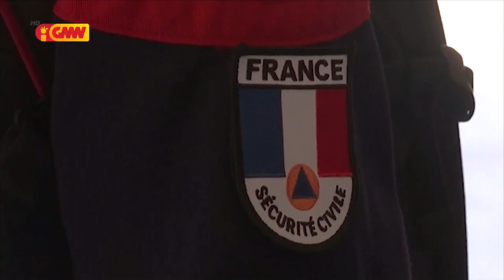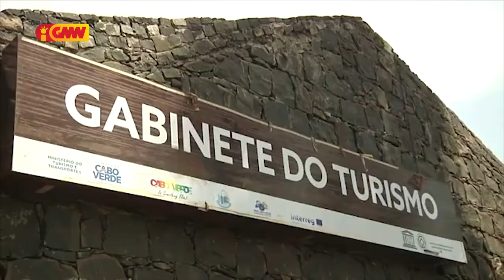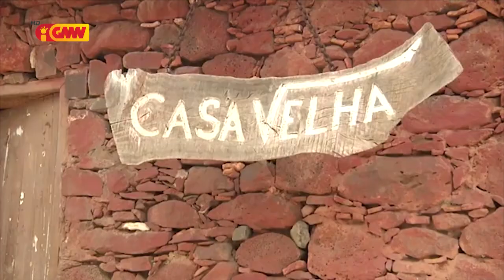CPLP na GMN edição 18 de Fevereiru 2021